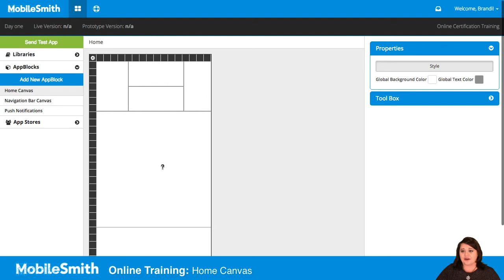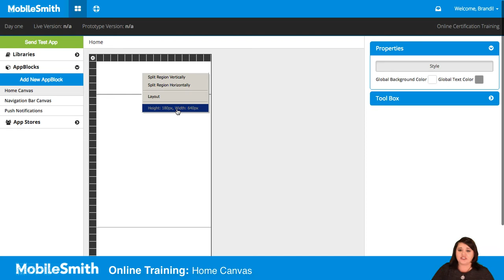The Home Canvas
A brief tutorial on the rules of the Home Canvas in the MobileSmith Platform.